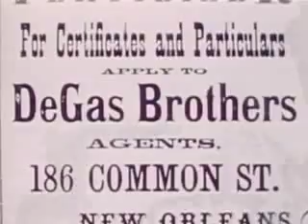Degas in New Orleans (clip)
It is not commonly known that French artist Edgar Degas visited New Orleans in 1872. He came to see his mother's family and was enchanted by his new environment. "Degas in New Orleans" is a dramatization of the pictures he painted under the influence of this seductive and gracious city. The film is narrated by French film director Louis Malle, whose gentle voice and lightly accented English complement the tone of the film perfectly. Produced and directed by Gary Goldman. 14 minutes, color and B/W.